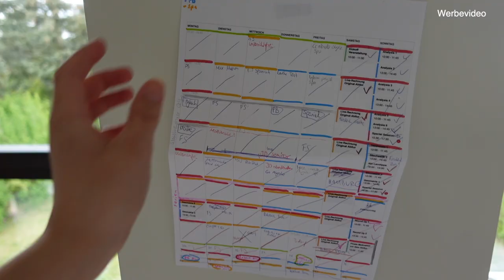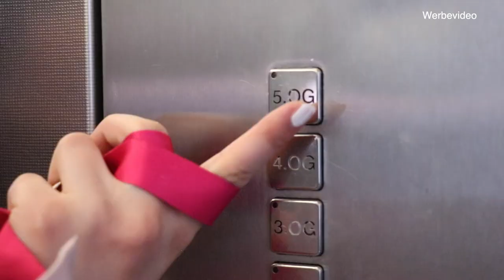IST EINE AUSBILDUNG ETWAS FÜR MICH? | Ein Tag bei der Telekom Vlog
Ich hab dieses Jahr Abi gemacht und jetzt hab ich ganz viele Möglichkeiten, was ich nach der Schule machen kann. Auch wenn ich schon weiß, dass ich studieren möchte, hab ich mich gefragt, was bei einer Ausbildung passiert. Netterweise hat mich die Telekom nach Bonn in ihren Headquarter eingeladen und ich durfte mit 4 Azubis reden🤓💕

(Bezahlte Werbung, das hier ist ein Werbevideo)

PODCAST: Gut Genug - Lara Emily